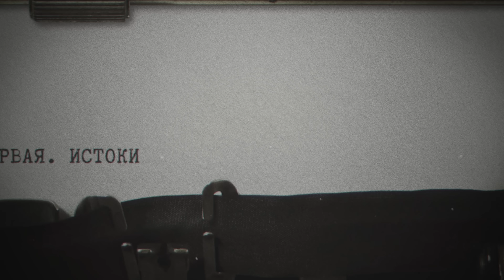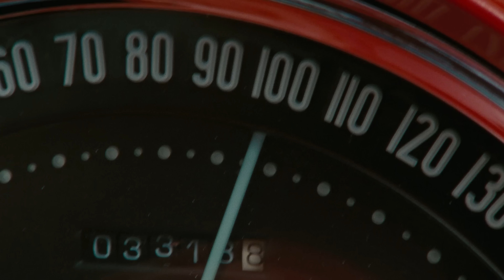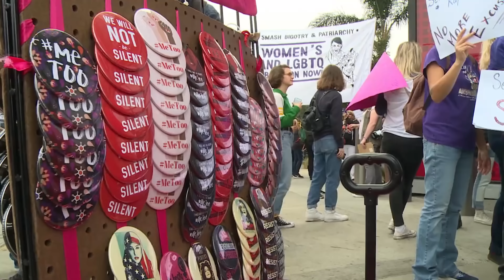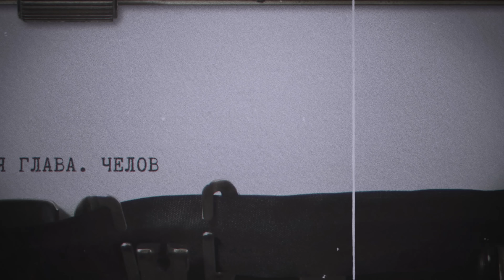Великий Джонни Депп. От триумфа к отмене